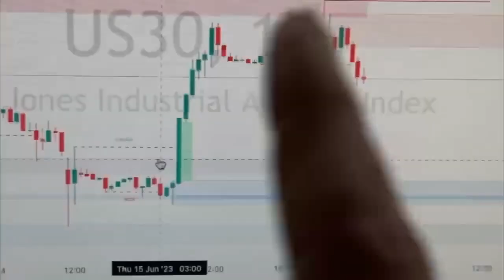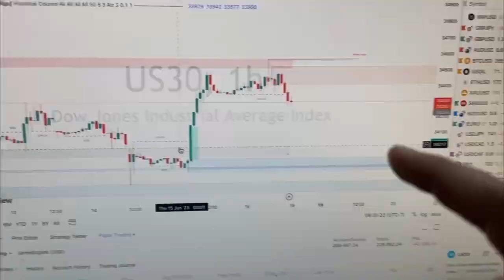Building STil: Van LYFE (Jun '23)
we gotta get a house on wheels...